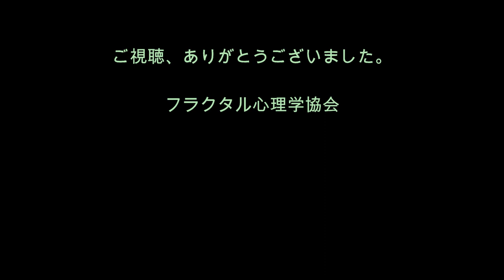[心理学オンライン講座]心理学を「自分革命」で学ぶ！ その４ 能力を妨げる思いの元とは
この動画は、「自分革命」の本の中の文章をさらに細かく解説しながら、自分の性格や能力を変えるたくさんの気づきを提供するものです。動画だけで、かなり心理が学べますよ。

今回のテーマは、「能力を妨げる思いの元とは」です。
頭の中で聞こえている、深層意識のあの思い。実は、それには原因があるんです。もともと、子どものころにこのように思っていたから、今あの声が聞こえるようになったんですね。このように、能力を上げるには、最初の元を断たなくてはいけません。